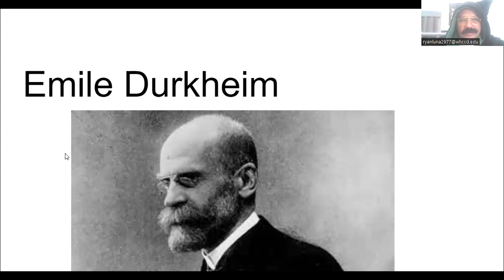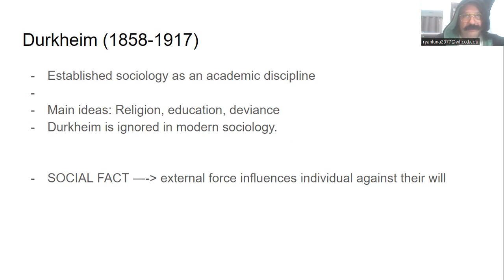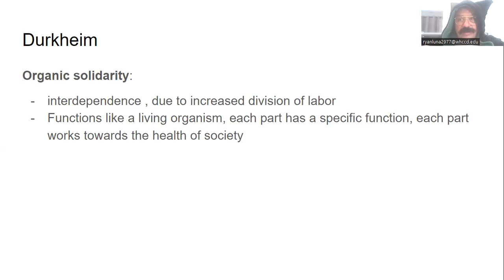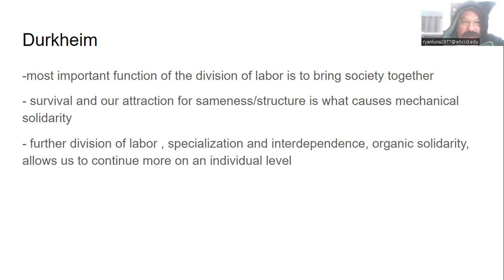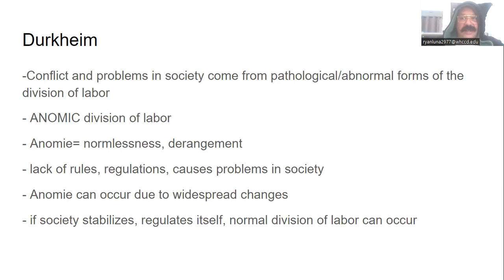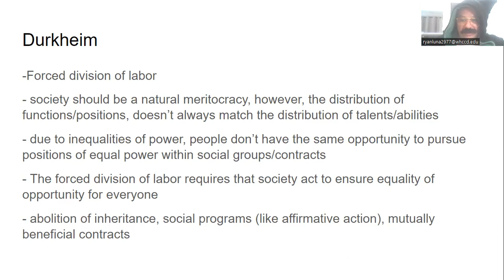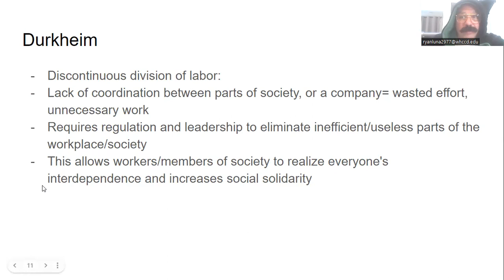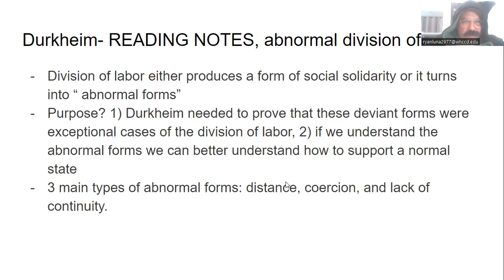Durkheim/ division of labor + abnormal forms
Basic concepts from Durkheim's "Division of labor"